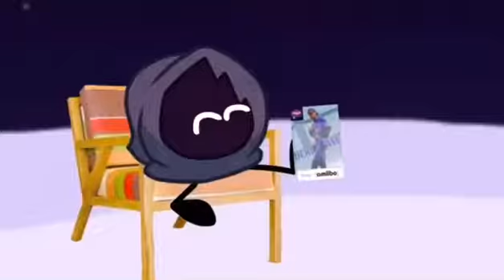“Aw Yeah, Mr. Crabs!” 🦀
Idk why I found this funny I just liked how out of no where he said it lol. All clips owned by Gery Go sub to him! ❤️👍